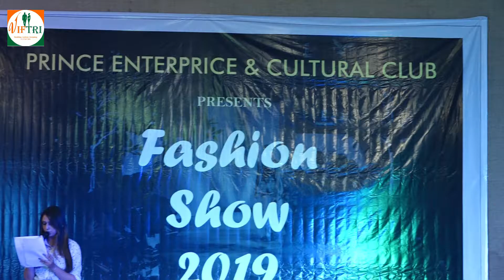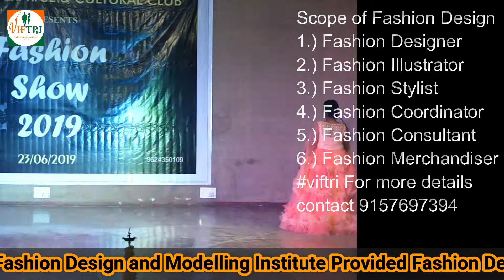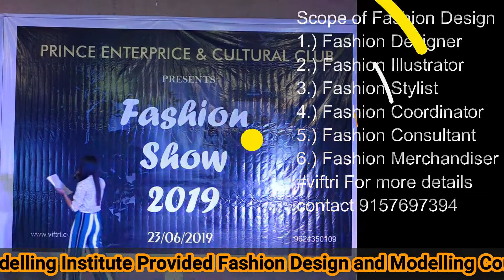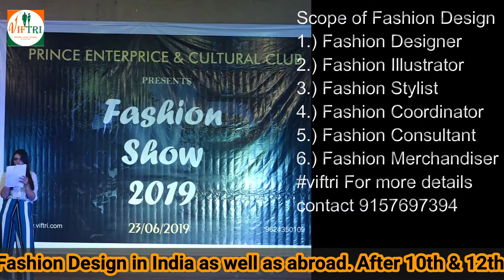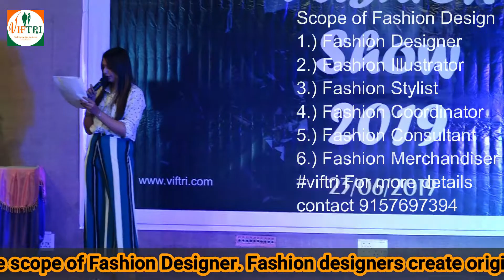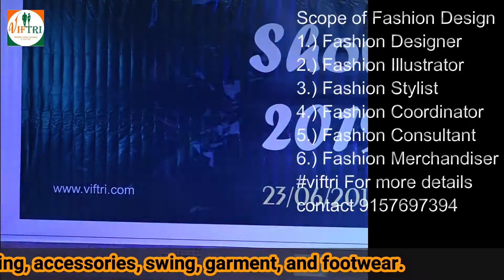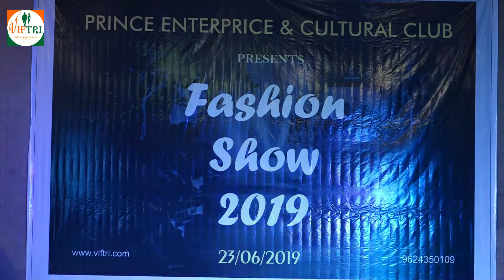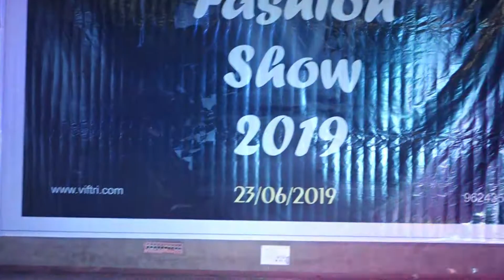types of fashion designing coursesbachelor of fashion design colleges Designing Colleges designer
જે લોકો ઓડીશન મા ભાગ લેવા માંગતા હોય તેમણે નીચે આપેલ લિંક પર ક્લિક કરી ફોર્મ ભરવાં વિનંતિ 🙏🏻

call time 11 to 5
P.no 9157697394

typesoffashiondesigningcourses bachelor of fashion design colleges Designing Colleges designer

Top 15 Fashion Designing Colleges in India | Best Fashion Designing Institutes

The Great Indian Festival is here on Amazon!
If you want to be a Fashion Designer then you have to be super imaginative with an analytical skill set. Check here for
Best Fashion Design Books

The fashion designing includes Graduate, Post graduate, Certificate and Diploma courses in below fields:

Textile Design (Fabric & Cloth designing)
Fashion Communication
Accessories designing
Shoes designing
Leather and garment designing and many more

Fashion designing Institutions offer Courses as:
B. Sc. (Design - Fashion)- 3 years (6 Semesters)
B.Design (Fashion)- 4 Years (8 Semesters)

India Fashion Technology / Colleges listed in the video are...

1. National Institute of Fashion Technology

2. NIFT

5. Pearl Academy

6. National Institute of Fashion Technology

7. Amity School of Fashion Technology, Amity University

8. Army Institute of Fashion and Design

9. Symbiosis Institute of Design - SID

10. National Institute of Design - NID, Ahmedabad

11. JD Institute of Fashion Technology

12. International Institute of Fashion Design - INIFD

13. Vogue Institute of Art & Design

14. Northern India Institute of Fashion Technology (NIIFT)

15. ARCH College Of Design And Business

Some Other Famous Fashion Designing Colleges in India:

Global Institute of Fashion Technology (GIFT), Kolkata
Lovely Professional University, Jalandhar
Apeejay Institute of Design, Mehrauli
Pinnacle Institute of Fashion Technology (PIFT), Ludhiana
International Institute of Fashion Design, Chandigarh
Madras Institute of Fashion Technology - MET, Chennai

Related Question???

1. What are the best fashion design courses?
2. Careers In Fashion Designing?
3. Best Fashion Designing College & Institute?
4. Fashion Designing Course In India?
5. Fashion Designing Course Eligibility Criteria?
6. Which is the best college for fashion designing?

3 year diploma in fashion designing
fashion designer course government
government fashion designing courses in gujarat
best fashion designing institute in ahmedabad
top design colleges in ahmedabad
fashion designing courses in ahmedabad maninagar
fashion designer course near me
design institute in ahmedabad
graphic design courses, fees in ahmedabad
government fashion designing institutes in gujarat
government fashion designing courses in ahmedabad
fashion designing course government college
best fashion designing colleges in ahmedabad
government fashion designing colleges in delhi
bachelor of fashion design
fashion designer course fees in ahmedabad
fashion designing course in government college
fashion designing courses in gujarat university
diploma in fashion designing
amor design institute fees
government fashion designing courses in vadodara
top 10 fashion designing colleges in gujarat
design colleges in gujarat
graphic design courses in gujarat
textile design colleges in gujarat
bachelor of fashion design syllabus
bachelor of fashion design colleges
fashion designing courses after 12th
bachelor of fashion design course details
types of fashion designing courses
bachelor of fashion design colleges in mumbai

subjects needed for fashion designing after 10th
A Bachelor in Fashion Design is a three-year or f